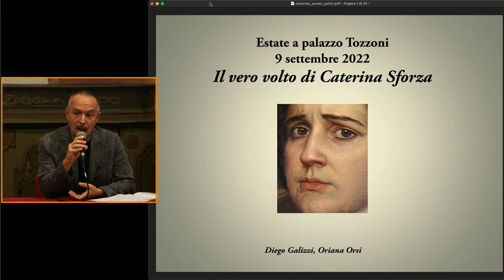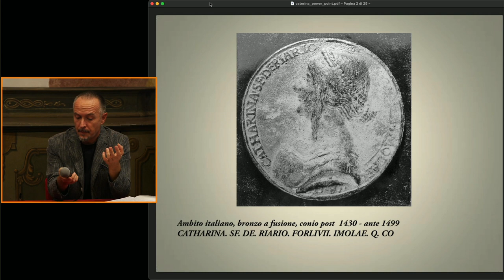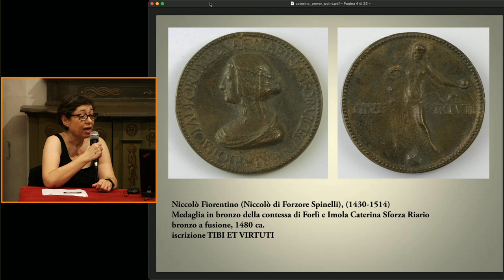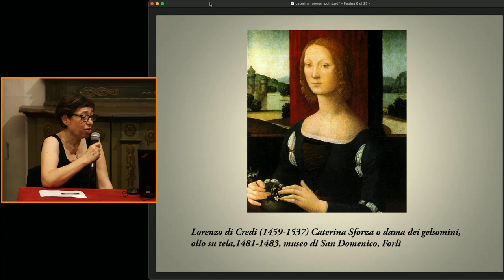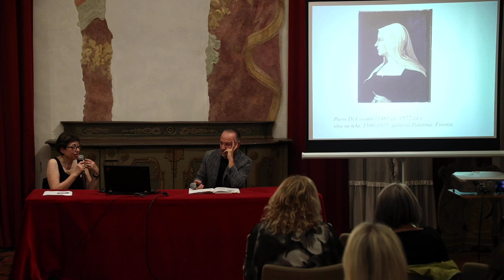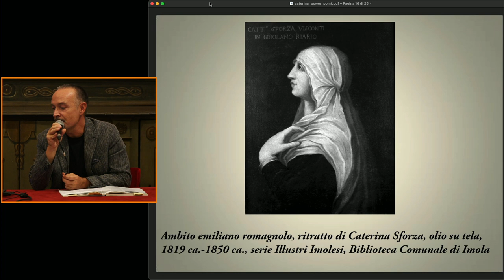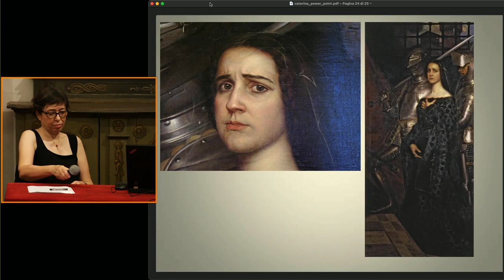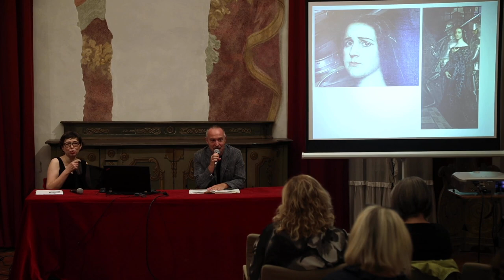Il vero volto di Caterina Sforza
Pittori, incisori, disegnatori, sono stati in tanti a dedicarsi alla raffigurazione del volto di Caterina Sforza. Seguiamone e le tracce visive fino ad approdare ad un ritratto intenso e originale di inizio Novecento.
Diego Galizzi e Oriana Orsi, chiudono con questo incontro la stagione estiva  2022 dei Musei Civici di Imola.